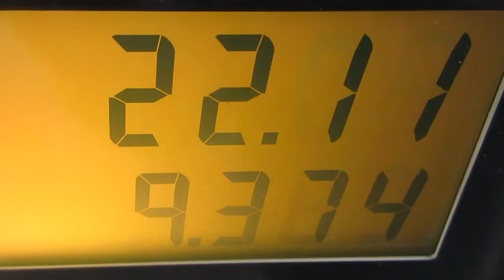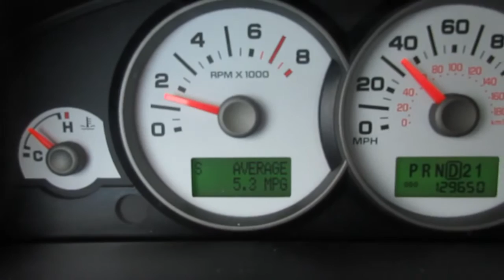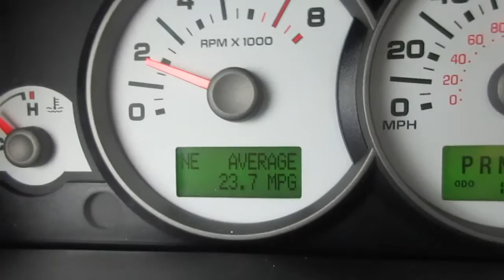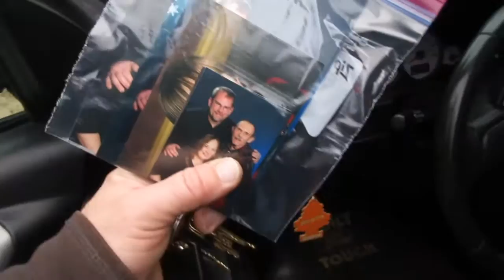aaand Then There Was Snow!!! [Day 2230 - 12.08.16]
Thank you for helping to support the safety of my son!!
Your continued support of lawyer fees is appreciated!

MAILING ADDRESS:
Halloween Hellmouth

LIMITED EDITION!!!

Send order total through to

Hellmouth Intro by: Hi-Rez Designs

hellmouthhaunt

PERISCOPE
hellmouthhaunt

halloweenhellmouth

VINE
Halloween Hellmouth